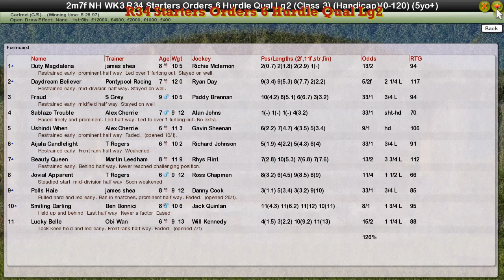NH WK3 R34 Starters Orders 6 Hurdle Qual Lg2